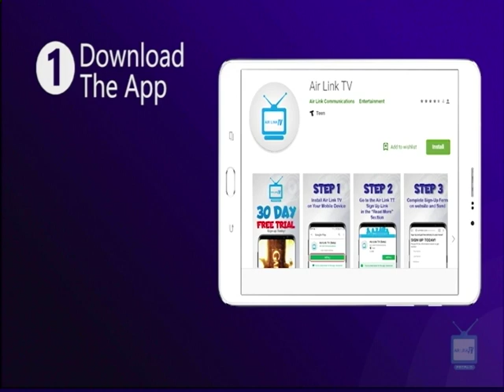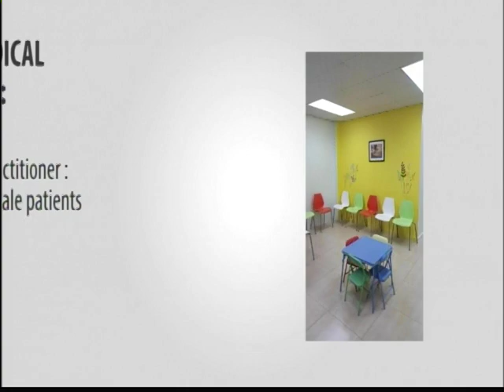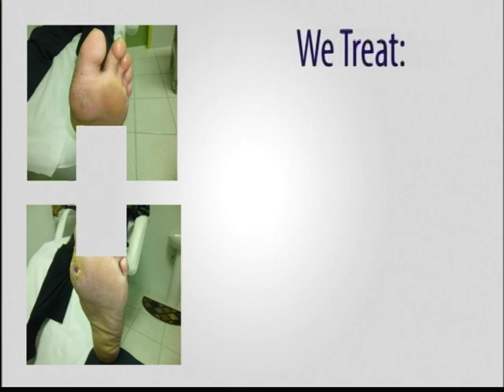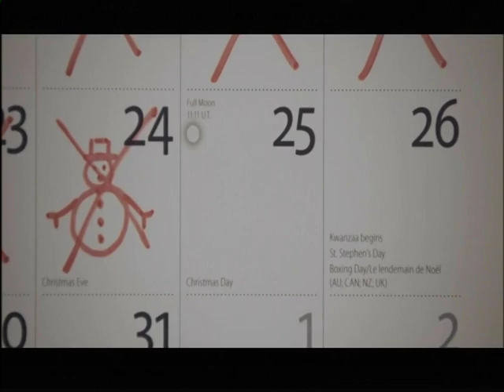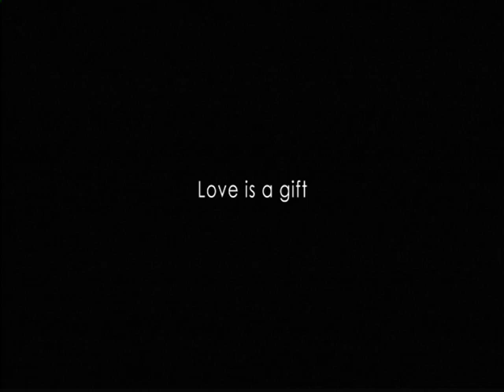Doctor in the House- Dr. Joel Teelucksingh Part 2